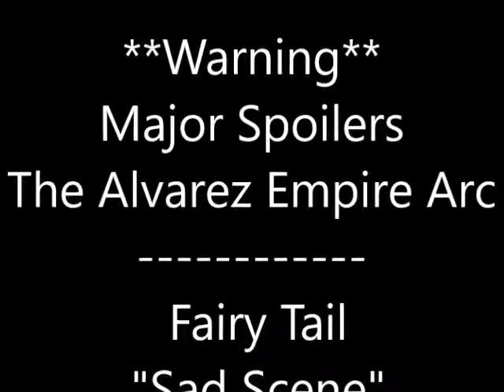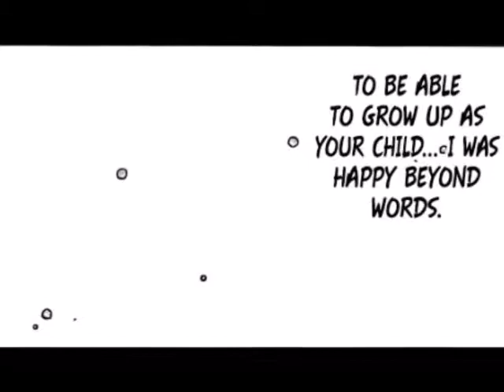Hội pháp sư Fairy Tail manga cut "battle field, sad scene"